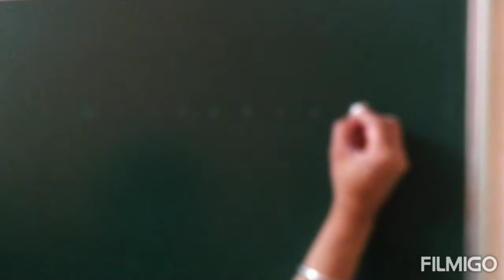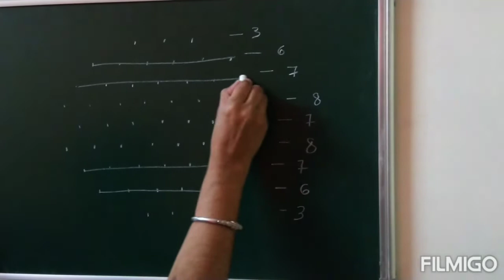Aishwarya rangoli/ ಐಶ್ವರ್ಯ ರಂಗೋಲಿ/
ದೇವರ ಮುಂದೆ ಹಾಕುವ ಸುಂದರವಾದ ಐಶ್ವರ್ಯ ರಂಗೋಲಿ.

Aishwarya rangoli.